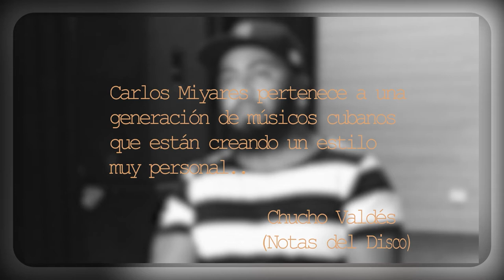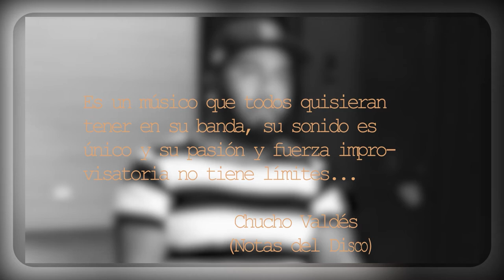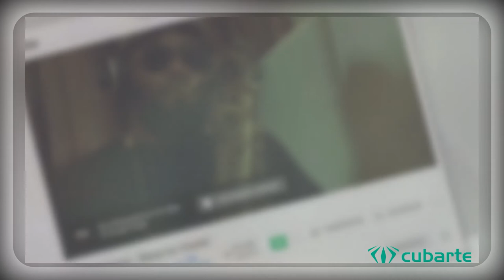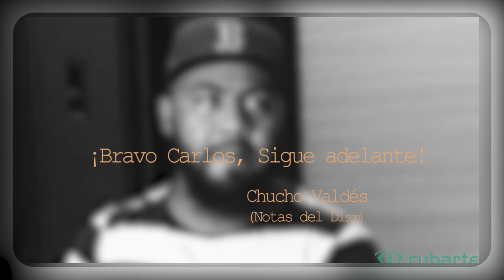Sobre "Toma uno" Carlos Miyares y The Cuban Quintet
El saxofonista Carlos Miyares nos comenta sobre su CD-DVD "Toma Uno", sello EGREM, que fue grabado en La Habana durante el mes de febrero del 2020. En cual está compuesto por seis temas interpretados grabados en una "sola toma".

Las notas fueron escritas por el maestro Chucho Valdés, referente obligado de la música cubana y con quien el creador tuvo la suerte de trabajar durante varios años, en ella se revelan la admiración del maestro por Miyares y la valía de este producto musical.

Para conocer más del proceso creativo invitación abierta a la entrevista a continuación (Video)

Dato interesante, Miyares se propuso, ademàs recrear el ambiente de los clubs de jazz y el audivisual estuvo realizado por Mildrey Ruiz Disponible en las plataformas digitales de comercializaciòn de la EGREM